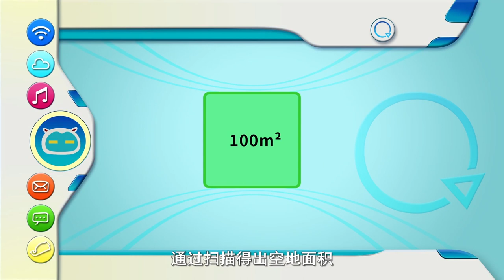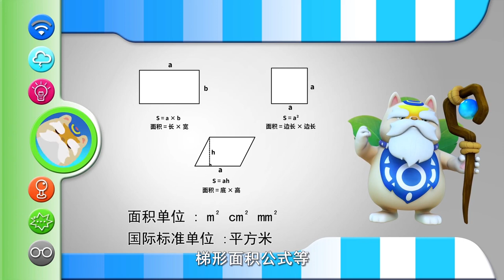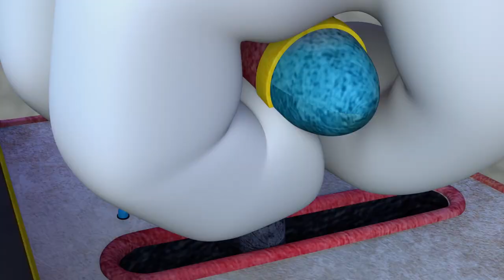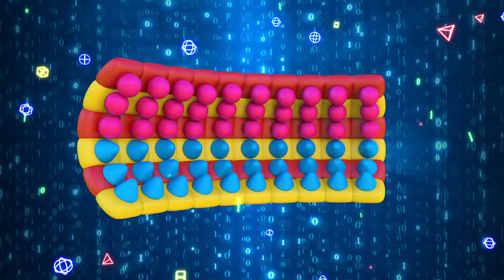Programming Cat 18